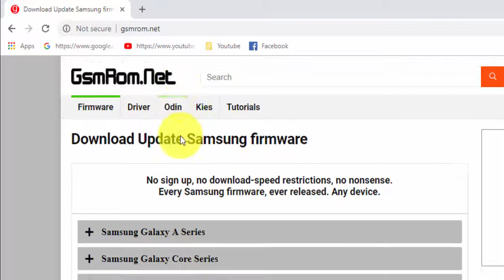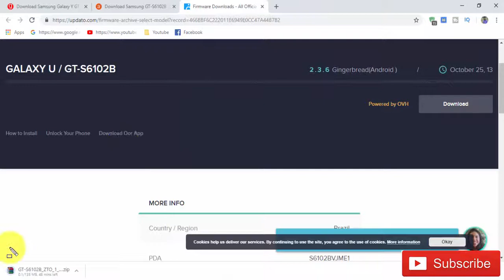Download Samsung Galaxy Y GT S6102B Stock Firmware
we have managed to share the Original Samsung Stock Rom (firmware) for all the available Samsung Devices. we will give you a tutorial on how to update the firmware of your Samsung Galaxy Y GT-S6102.

Required for this is:
- your Galaxy Y GT-S6102, with at least 30 percent charge.